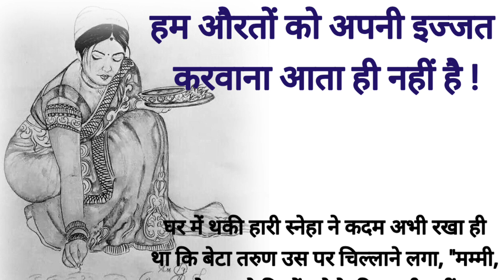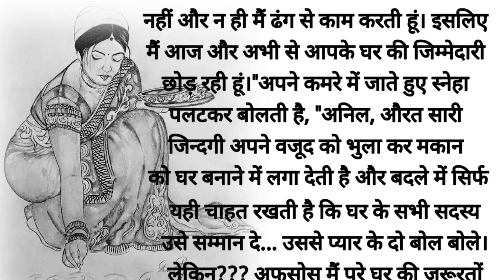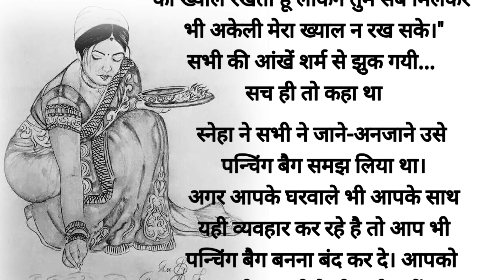हम औरतों को अपनी इज्जत करवाना आता ही नहीं है !शिक्षाप्रद कहानी || emotional story || Zakas Kahani